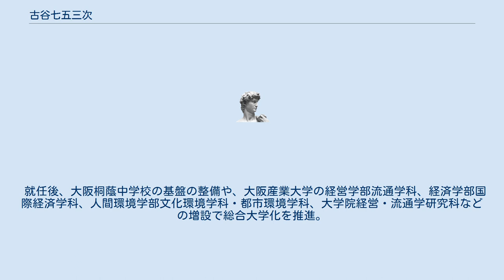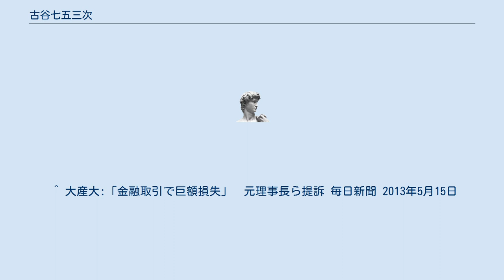古谷七五三次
古谷 七五三次（ふるたに しめじ、1932年 - ）は前学校法人大阪産業大学理事長。
 1955年大阪経済大学経済学部卒業。
1956年大阪鉄道高等学校（現大阪産業大学附属高等学校）に入り、校長を歴任し、後に学校法人大阪産業大学評議員・理事を歴任し、1993年に同学校法人の第6代理事長に就任。
 就任後、大阪桐蔭中学校の基盤の整備や、大阪産業大学の経営学部流通学科、経済学部国際経済学科、人間環境学部文化環境学科・都市環境学科、大学院経営・流通学研究科などの増設で総合大学化を推進。
新産業研究開発センターの設置、産官学連携の推進なども行った。
 これらが評価され2003年に旭日中綬章を受賞。
 2009年、体調不良を理由に理事長職を退く。
 1999年から2008年にかけ、古谷及び2人の常務理事が、金融派生商品（デリバティブ）取引などで巨額の損失を生じさせたことが、古谷の理事長退任後に明らかになった。
2013年に大学側は、古谷ら3人に対し約1億9,000万円の支払いを求め、大阪地裁に訴訟を起こした。
 ^ 大産大:「金融取引で巨額損失」　元理事長ら提訴 毎日新聞 2013年5月15日